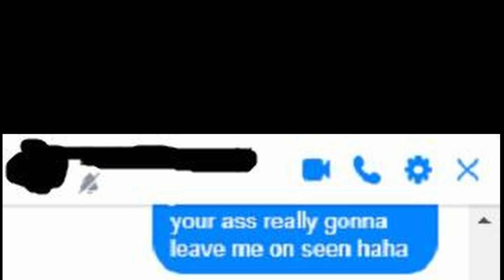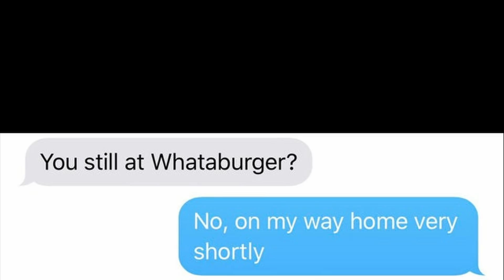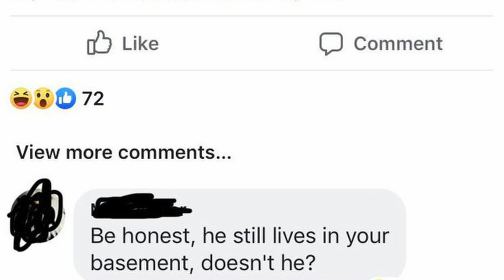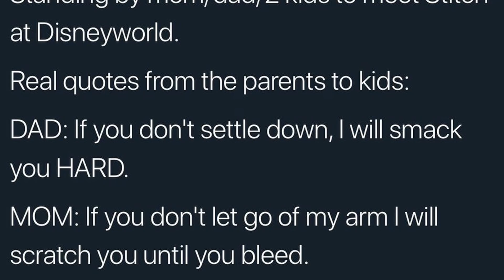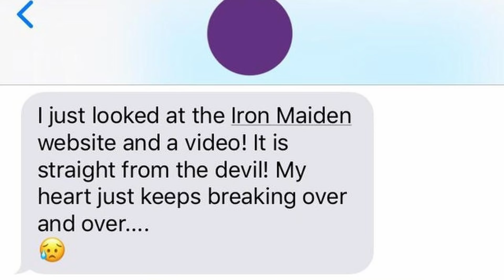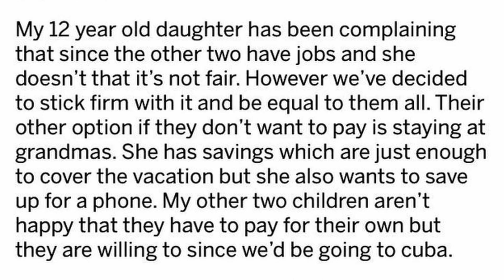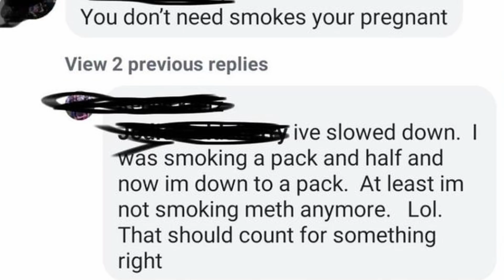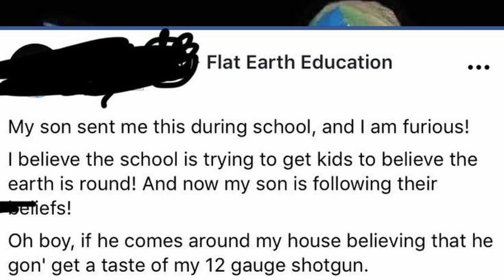Mom Ziptied My Mouth Shut | r/InsaneParents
I thought the last episode I did was insane. This one tops it 💁

Subreddit: r/InsaneParents

► Lou? Make Me Feel
► Bassti - Lofi Remix (instrumental)